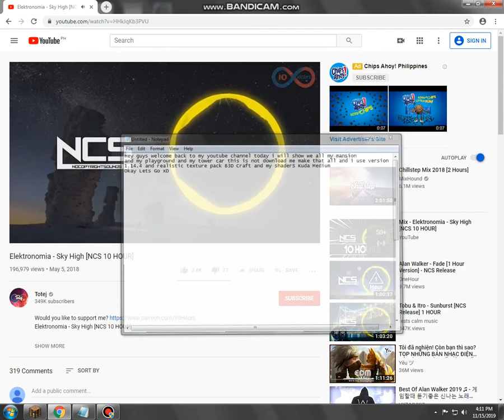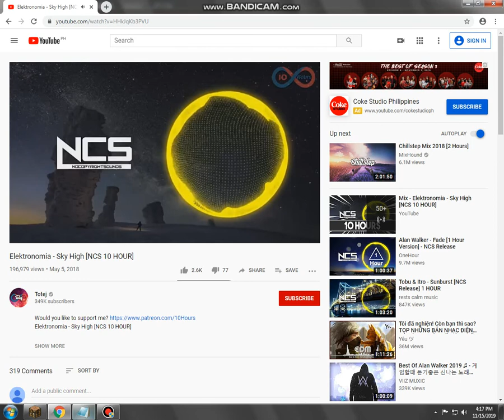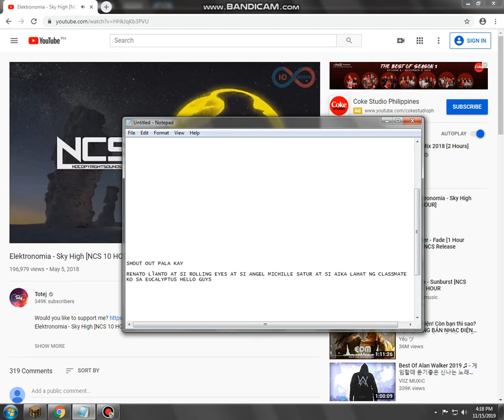Minecraft Showing My World I2019I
Thank You Guys Bye